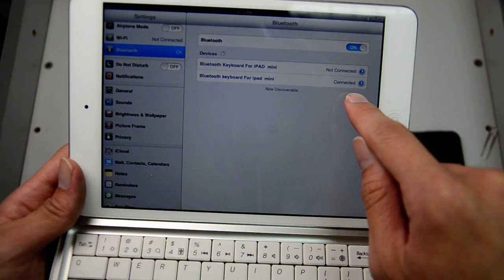Ipad mini keyboard test